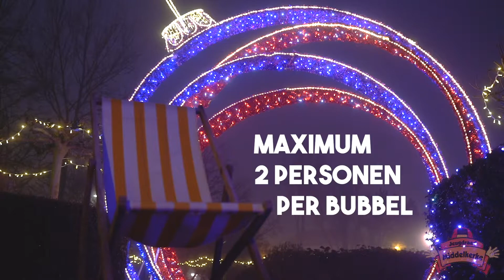Kerststrandstoel Jeugdraad Middelkerke